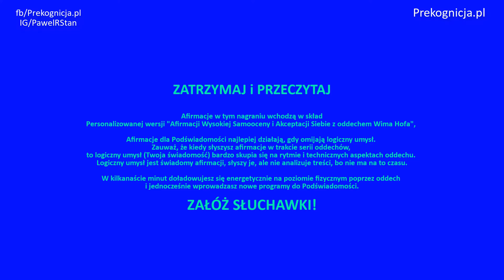dla KOBIET: Afirmacje Wysokiej Samooceny i Akceptacji Siebie z oddechem Wima Hofa (BEZ medytacji)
Afirmacje Wysokiej Samooceny i Akceptacji Siebie z oddechem Wima Hofa, wersja dla KOBIET. W nagraniu są 3 serie po 30 oddechów z afirmacjami zwiększającymi samoocenę. Tutaj BEZ końcowej części medytacyjno-relaksacyjnej i BEZ personalizacji. Całość dostępna na stronie:

Jak korzystać z tego nagrania:

Przygotuj SŁUCHAWKI. Jeśli nie masz, to bez słuchawek też możesz, ale prawdopodobnie będziesz gorzej słyszeć afirmacje.

W trakcie sesji skupiasz się na świadomym, głębokim oddechu.

Oddychasz przeponowo, czyli najpierw oddech schodzi do brzucha, a potem wypełnia szczyty płuc. Oddech jest falą od brzucha do szczytów płuc i szczytu głowy.

Afirmacje w tej sesji są dla twojego umysłu podświadomego. Dzięki takiej konstrukcji, połączenia oddechu z afirmacjami, działasz na poziomie fizycznym i równocześnie programujesz swoją psychikę, swoją podświadomość do postaw i przekonań, które wyznaczasz treścią afirmacji.

Po ostatniej serii możesz pomedytować, albo wrócić do normalnych czynności dnia.

Korzystaj z nagrania co dzień (albo przynajmniej oddychaj metodą Wima Hofa), raz, dwa, trzy razy dziennie lub ile chcesz.

Korzystaj z nagrania przez przynajmniej 21 dni.

Nie oddychaj w ten sposób bezpośrednio po jedzeniu, ani prowadząc pojazdy mechaniczne. Oddech Wima Hofa jest bardzo energetyzujący i oczyszczający - wieczorem korzystaj najpóźniej godzinę przed snem.

Najlepsza pozycja ciała: wygodna dla Ciebie, siedząca, leżąca, tak, jak lubisz.

AFIRMACJE
Co możesz afirmować? To, co chcesz. Jesteś istotą duchową i to Ty wyznaczasz kierunek swojego rozwoju. To mogą być afirmacje związane ze zdrowiem, ze sportem, z kondycją ciała, psychiki, związane z uczuciami, miłością, akceptacją pieniędzy, wysoką samooceną, generalnie… afirmacje ukierunkowane na manifestację tego, do czego dążysz.

W tej sesji przygotowałem afirmacje Wysokiej Samooceny i Akceptacji Siebie.